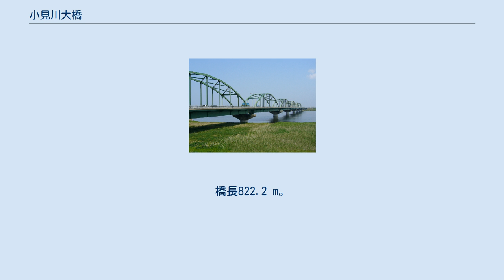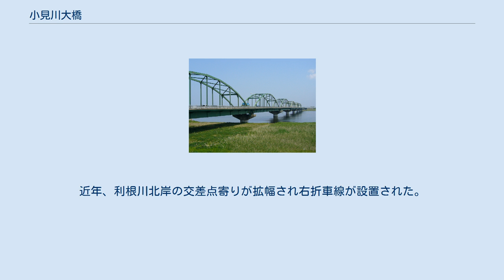小見川大橋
小見川大橋 小見川大橋（おみがわおおはし）は、千葉県道成田小見川鹿島港線の利根川に架かるランガー橋である。
 小見川大橋は、1973年（昭和48年）8月1日に開通。
工期は5年8ヶ月間、総工費は21億円。
6連のランガー橋である。
橋長822.2 m。
管理は千葉県知事が行う。
 昭和40年代の鹿島臨海工業地帯の開発に伴い、小見川には住金団地が造成された。
しかし小見川と神栖の間には渡船しかなかったため、工場への通勤に渡船を使っていくという状態であった。
また、小見川市街地の振興のためにも大橋建設をという機運が高まり、小見川大橋が千葉県により建設された。
 現在では千葉県と茨城県鹿島地域を結ぶ幹線道路となっているが、片側1車線であるため朝夕を中心に混雑が激しい。
近年、利根川北岸の交差点寄りが拡幅され右折車線が設置された。
 ^ 参考資料 対策時期表 (PDF) 2p - 「千葉県橋梁長寿命化修繕計画」（案）に関する意見募集結果及び「千葉県橋梁長寿命化修繕計画」の策定について（千葉県） ^ “小貝川大橋及び息栖大橋並びに取付道路の管理方法について千葉県知事と協議成立 (PDF)”. 茨城県報 (茨城県) 第9297号: pp. 10–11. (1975年2月13日).